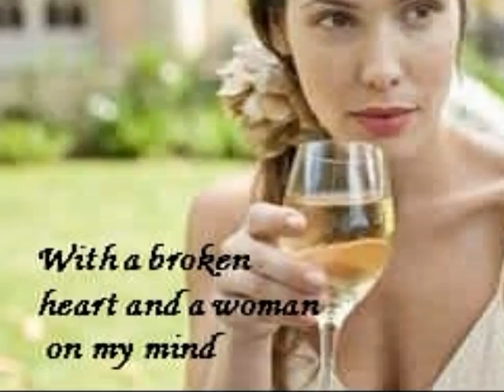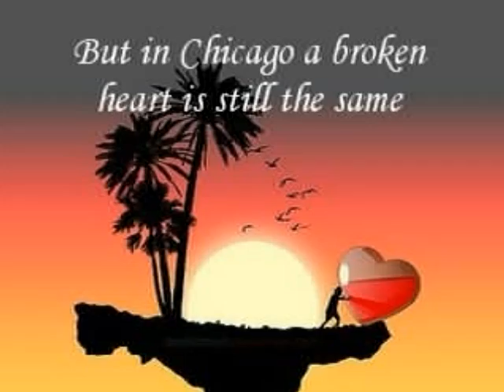Little Old Wine Drinker Me - Performed by Stanley Power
Originally sung by Dino. In this festive season, it is rather appropriate.